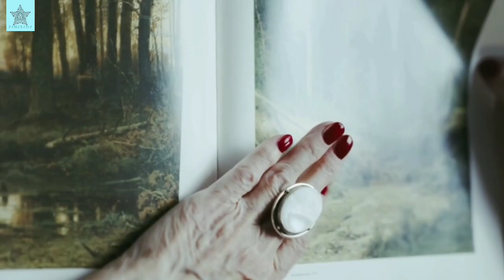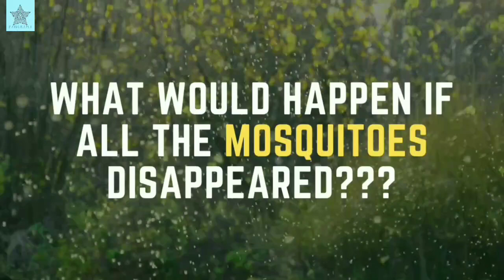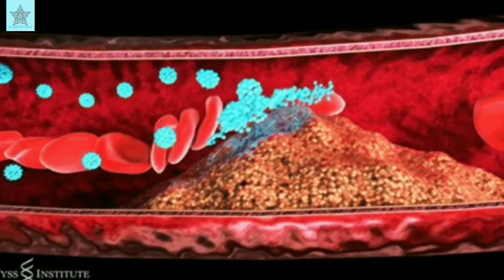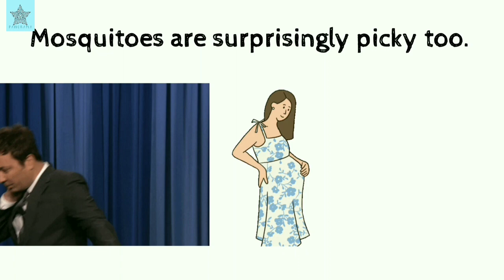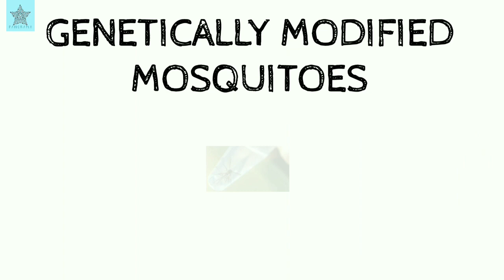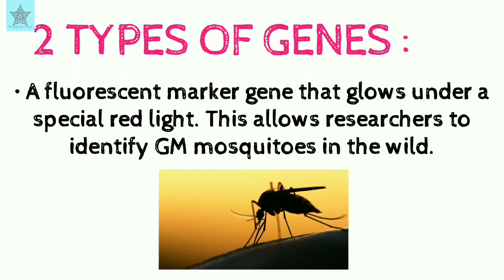WHAT WOULD HAPPEN IF ALL THE MOSQUITOES DISAPPERED??? | GM Mosquitoes | Team PANORAMA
🦟: Zzzzzz Zz ZZZZ
Translation: Hello guys!

🚫 Mosquito mass extinction
🚫 Mosquito traps
✅ Co-exist with mosquitoes like FRENEMIES❤‍🩹

We, team PANORAMA are up with yet another video for you guys!
Do spare some of your time and watch it🤝

This video is going to be very fun. So don't skip and watch till the end ✨

Watch our video now!

We hope you all like it and if you did then, please

We are always open to all sorts of suggestions 🤍

Team PANORAMA🤍